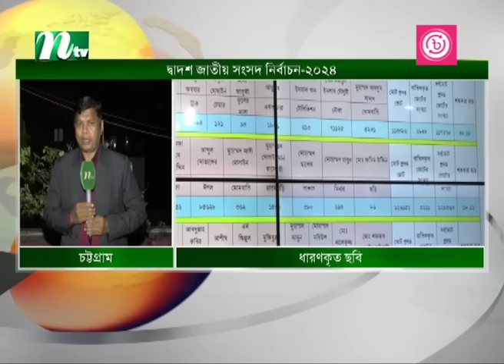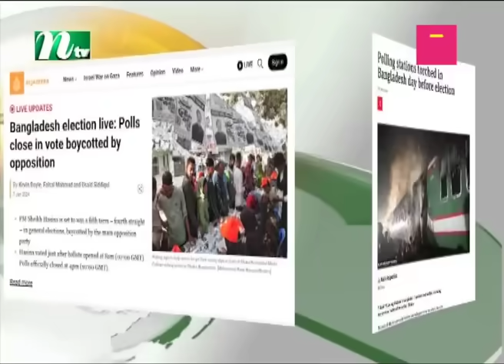🟢 রাতের খবর | Rater Khobor | 07 January 2024 | NTV News | NTV Latest News Update